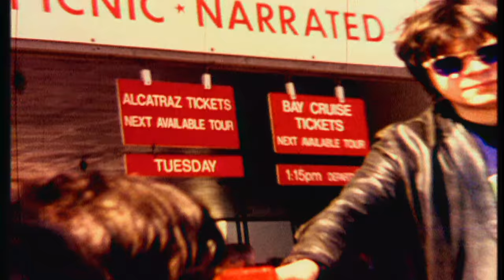Supergrass - Caught By The Fuzz (Official HD Video - US Version)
Official music video for ‘"Caught By The  Fuzz (US Version)" by Supergrass. (C) 1994 The Echo Label Limited, a BMG Company.

“Caught By The Fuzz” was the debut 1994 single from Oxford trio Supergrass. It appeared on their 1995 LP “I Should Coco” and was included in legendary UK DJ John Peel’s influential Festive 50 for ’94. The track was feaured on the soundtrack for the 2007 film comedy “Hot Fuzz” starring Simon Pegg and Nick Frost. This is the US version of the video which also appeared in an episode of the Beavis & Butthead TV show.

Lyrics:
Caught by the fuzz
Well I was still on a buzz
In the back of the van
With my head in my hands
Just like a bad dream
I was only fifteen

If only my brother could be here now
He'd get me out and sort me out alright
I knew I should have stayed at home tonight

Locked in a cell
Feeling un-well
I talked to a man
He said, "It's better to tell,
Who sold you the blow?"
"Well it was no one I know."

If only you'd tell us, we'd let you go
We'll make it hard for you my son, so tell us what you know
We'll make you wish you'd stayed at home tonight

Here comes my mum
Well she, she knows what I've done
"Just tell 'em the truth.
You know where it's from.
You've blackened our name.
Well you, you should be ashamed."

"If only your father could see you now.
He'd break down and he'd throw you out for sure.
I never should have let you out tonight."